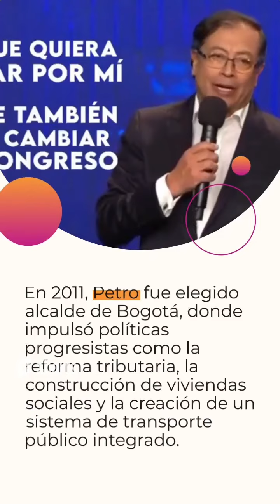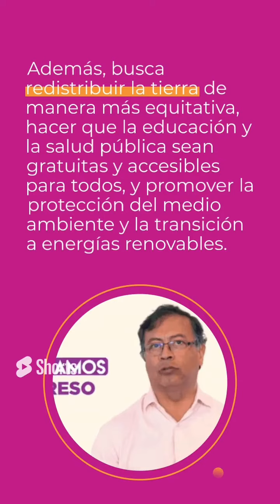Gustavo Petro,el primer presidente de Izquierda en Colombia